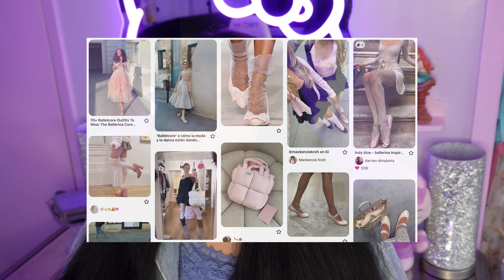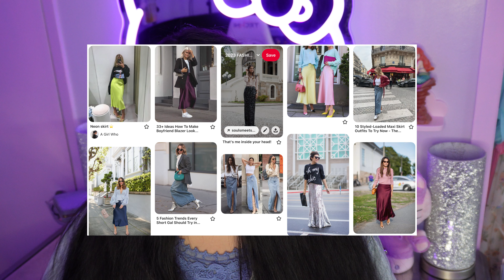TOP 5 Wearable FASHION TRENDS that will be HUGE this SPRING 2023!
Today we talk about the top 5 spring fashion trends for 2023! These are my favorites for the upcoming season, but there are many more I haven't mentioned as well.